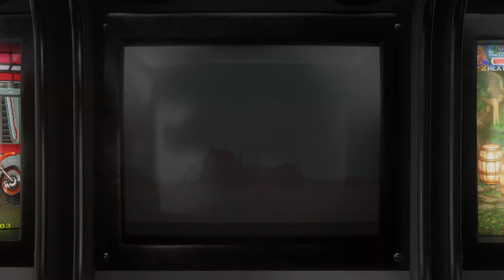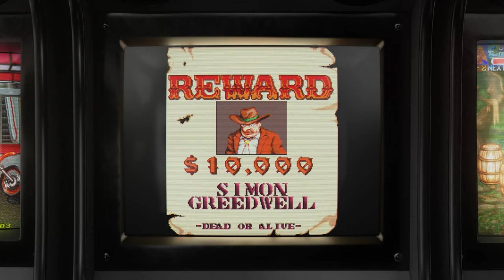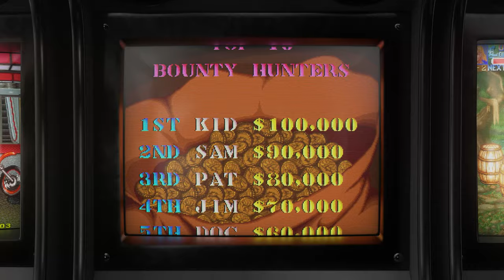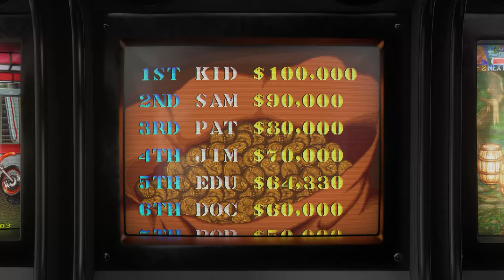Sunset Riders - 1991 - Arcade - Shortplay | 4K CRT Monitor Simulation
Shortplay + Attract mode of the game Sunset Riders, the run and gun arcade game by Konami.

GAME INFO:

Sunset Riders is a side-scrolling run-and-gun shooter video game developed and released by Konami as a coin-operated video game on the JAMMA arcade platform in 1991. The game is set in the American Old West, where the player takes control of a bounty hunter who is seeking the rewards offered for various criminals.

The coin-op version was released in two variants: a two-player version and a four-player version. Home console versions of Sunset Riders were released.

The game, which is set in a fanciful version of the American Old West, revolves around four bounty hunters named Steve, Billy Cool, Bob, and Cormano Wild, who are out to claim rewards offered for eliminating the most wanted outlaws in the West. At the beginning of each stage, the players are shown a wanted poster for the outlaw they will face at its end.

Sunset Riders has gameplay that is similar to both Contra and Vendetta. This cooperative shooter can also be played up to two or four players simultaneously, depending on the version of the game. In the two-player version each player can choose which of the four bounty hunters to play as at the start of the game, while in the four-player version each character is assigned to a different control panel. Steve and Billy wield revolvers, Bob carries a rifle, and Cormano uses a double barrel shotgun. The controls consist of an eight-way joystick for moving and aiming, and two buttons for shooting and jumping. The player(s) can jump between higher/lower floors and slide to avoid enemy attacks.